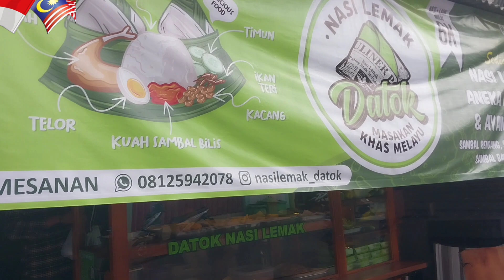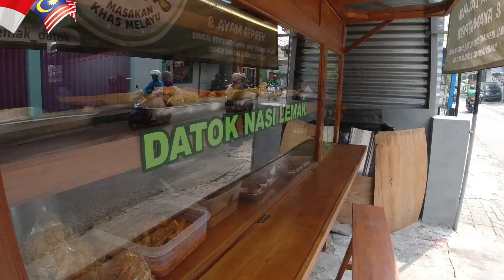GADIS CANTIK PENIAGA NASI LEMAK MALAYSIA